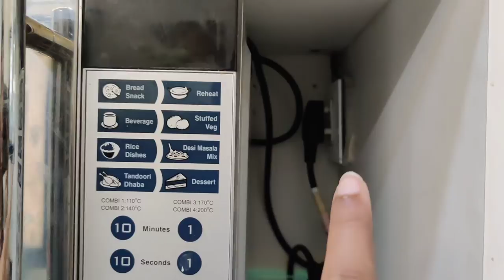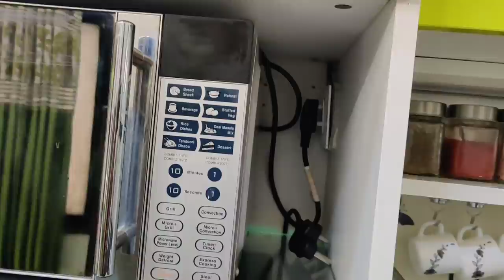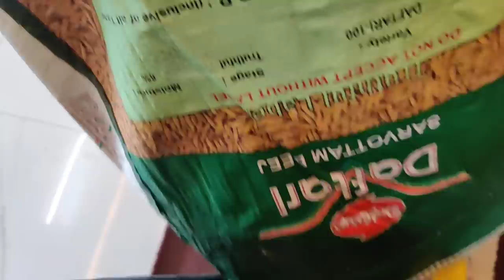Khareed to ham log bahut Kuchh sakte hai 🤷‍♀️ per Khud Se Banane Ki Khushi Ek alag hi hoti hai 💃